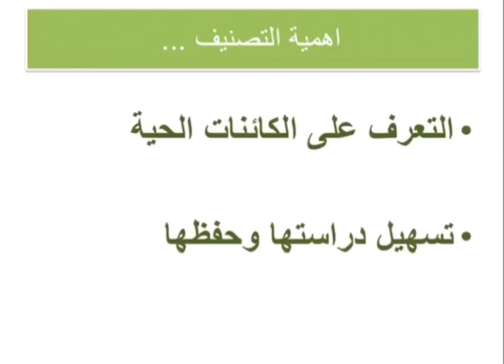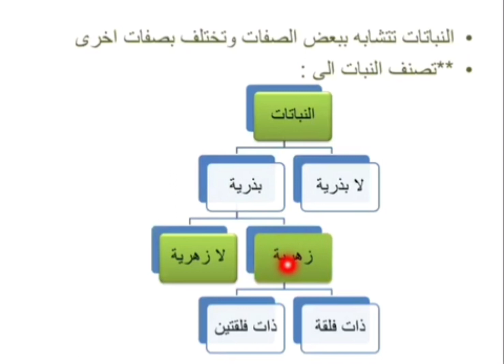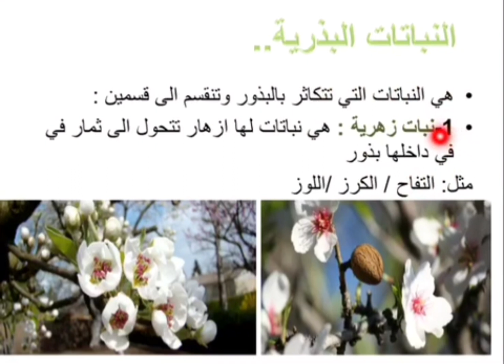علوم الصف الرابع (تصنيف النباتات حسب طريقة تكاثرها )